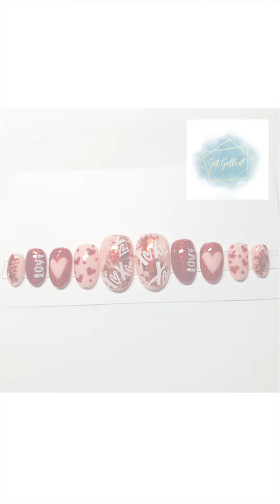Custom Press-ons: Behind the scenes!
Valentines Press-ons custom made to order.

Showing behind the scenes on how I created these.